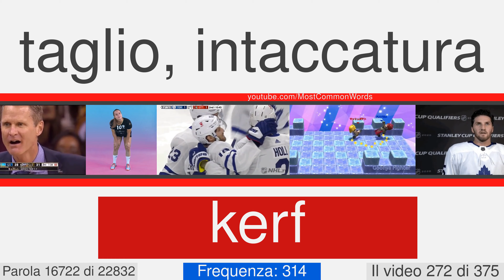La maggior parte delle parole comuni in inglese con traduzione, pronuncia, e l'animazione #272 EN⬅IT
23000 parole in inglese con traduzione, pronuncia, e l'animazione
Questo è il numero di video 272 di 375. Esso contiene 61 parole, da 16702 a 16762. Qui ci sono alcuni di loro: nephridium, yttrium, boldface, deflector, diaeresis, emaciate, futurism, ogive, recombination, solute.